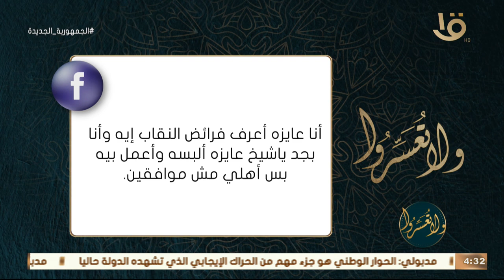ولا تعسروا | جدل حول فرضية النقاب من عدمه؟ د. عمرو الورداني يجيب